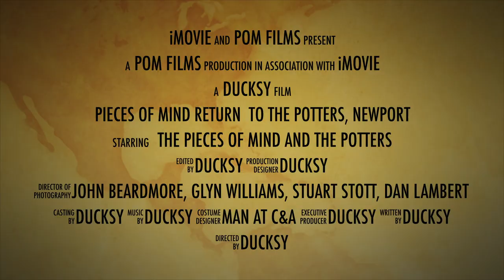Potters 2024 - Trailer 20 (See You There)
The last video to advertise our gig at the Potters, Newport on Sunday 28th April 2024.

Just a short trailer.  Hopefully see many of you there